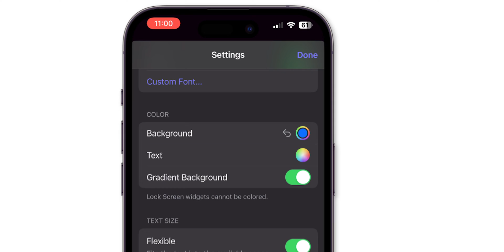How to Add Custom text to iPhone Lock Screen?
Want to customize your iPhone lock screen with your own text? Watch this video to learn how to add custom text to your iPhone lock screen easily!